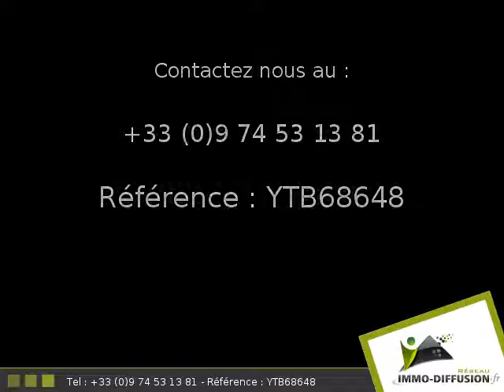Vente Maison CORPS DE FERME Moree 67m2 + Terrain 4876m2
Fiche YTB68648 - Proche Moree, Maison corps de ferme d'environ 67 m2 comprenant 3 piece(s) dont 1 chambre(s) + Terrain de 4876 m2 -  Construction 1948 - Equipements annexes : jardin, cour, garage, cheminee, cave  - chauffage : Fioul  2 grandes dépendances dont une pièce attenantes et aménageable, grenier aménageable - prévoir qq. travaux  - Plus d'informations disponibles sur demande...